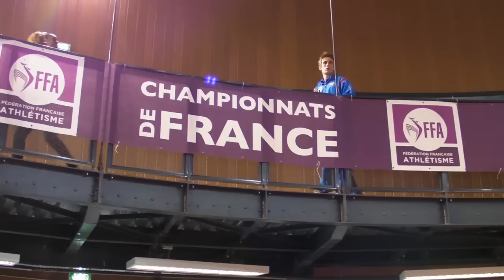Championnat de France Athlétisme - Lyon 16 mars 2013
Course Bastien - 800 m indoor Cadets